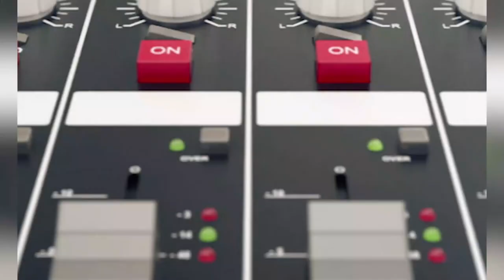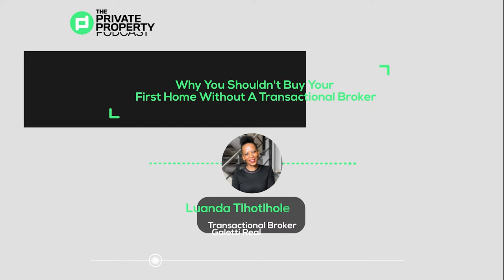Why You Shouldn't Buy Your First Home Without A Transactional Broker | EP525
Buying your first home can be an exciting and nerve-wracking experience. You not only have to find the right place, but you also have to find the right mortgage.

But there’s more. Like why you need a transactional broker when buying one.
Guest: Luanda Tlhotlhalemaje
Designation: Transactional Broker at Galetti Real Estate

Welcome to the Private Property Podcast.

Why You Shouldn't Buy Your First Home Without A Transactional Broker | EP524